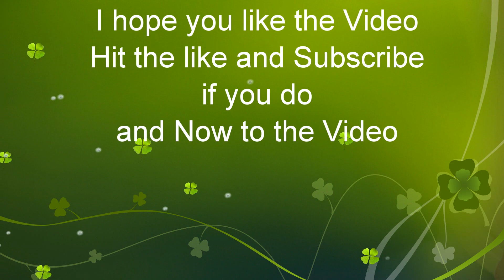Norfolk Southern Helper Set N54 heading West to Push a Train over the world famous Horse Shoe Curve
NS N54
SD40E 6317 Rebuilt from SD50S and SD50 units
SD40E 6325Rebuilt from SD50S and SD50 units
Cresson PA
Feb.29,2020 at 11:17am